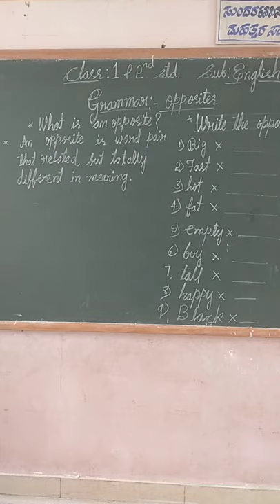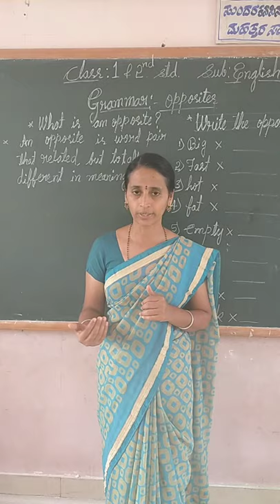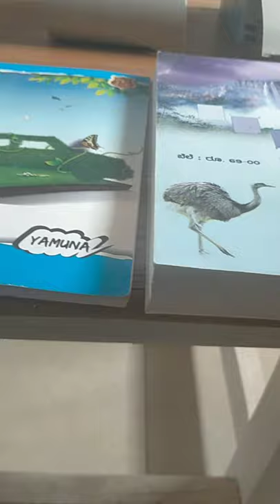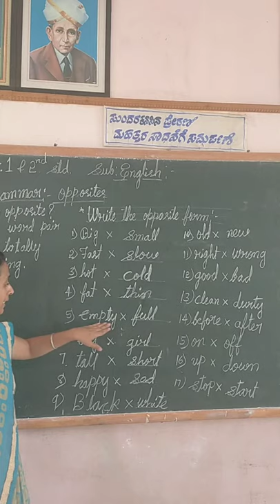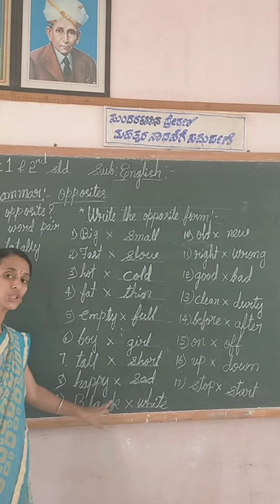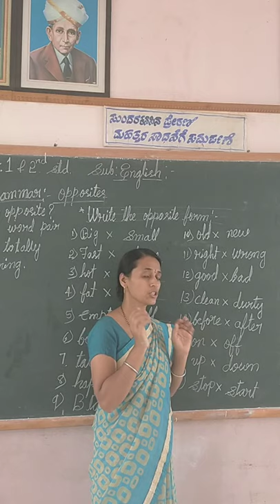1st & 2nd English Grammar Opposite Word Class by Shantha M G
1st & 2nd English Grammar Opposite Word Class by Shantha M G